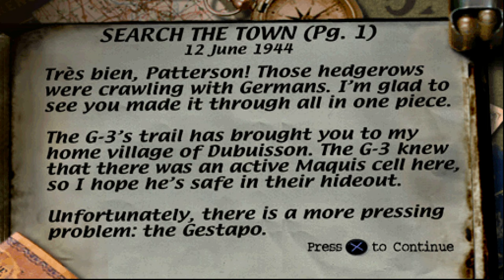Medal Of Honor [PS1] - Search The Town | 4K60FPS Upscaled